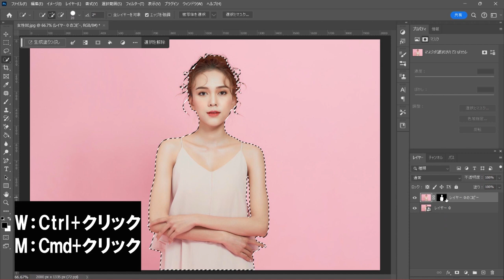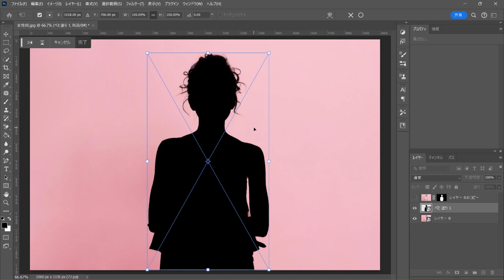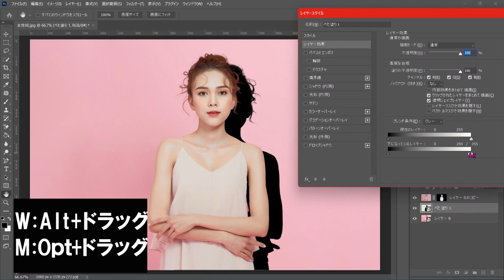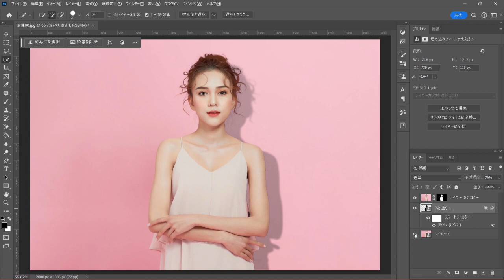【Photoshop】被写体に簡単に影を加えてみた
被写体に簡単に影を加える方法です。簡単ですのでぜひ試してみてください。